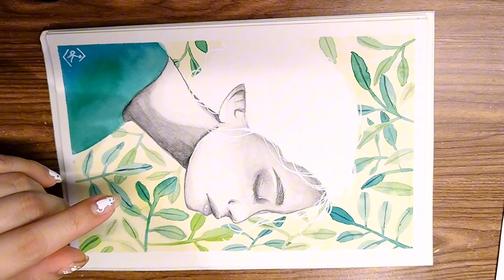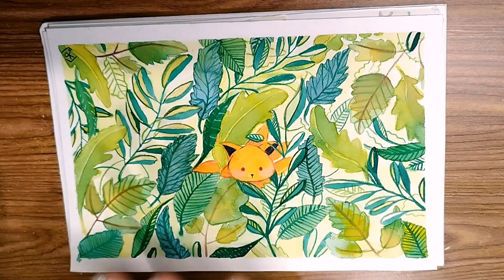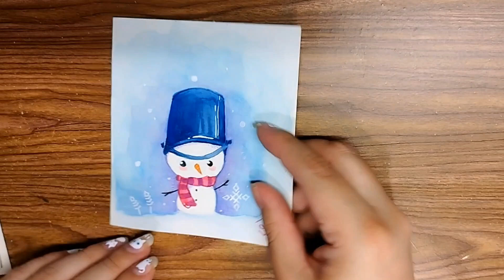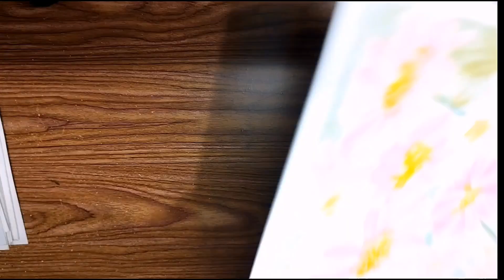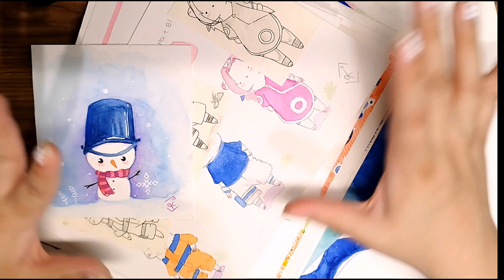Te enseño TODOS mis trabajos en acuarela 😬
¡REVIVAMOS EL CANAL JUNTOS!